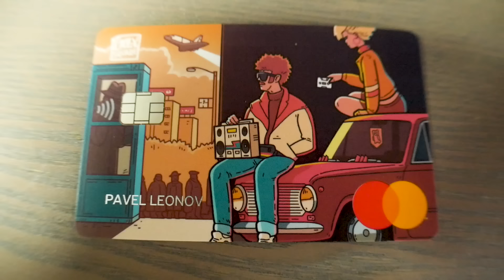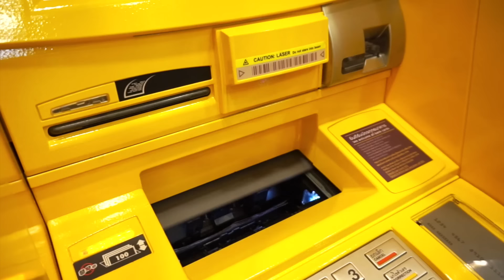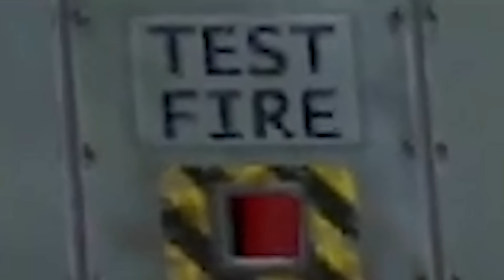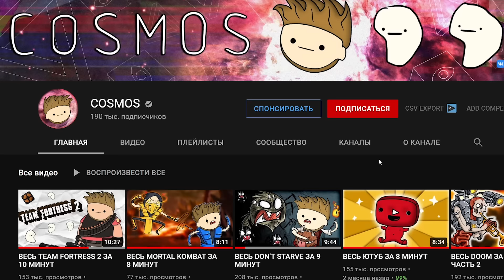УЖАСНАЯ РАБОТА ( Как я играл в HALF LIFE )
УЖАСНАЯ РАБОТА ( Как я играл в HALF LIFE ) УЖЕ В СЕТИ! 🤗

Здарова Народ! Вот вам мой новый видос

На эту тему видео уже делали Мармок ( Marmok ) ,
 , Kuplinov ► Play , Куплинов ,  Бэбэй , Slimecicle
 , videogamedunkey , pewdiepie , IGN , нарратор и еще словечко для алгоритмов.

далее идет молитва во славу алгоритмам ютуба:

Анимация и тренды
Рассказывал мне дуб легенды
Истории школьные из жизни
Про Dobryak 'а Мармаж 'а и Мирби
Реакции, разоблачения, приколы
Лежат в сарае дяди Коли ...